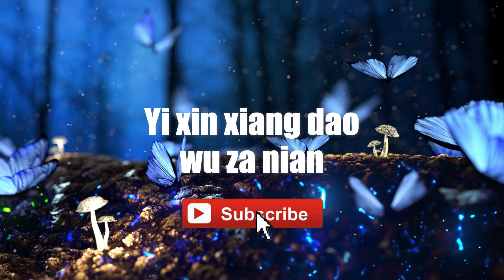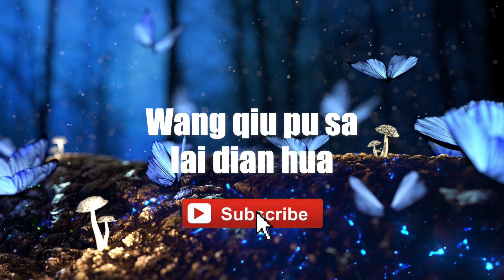Ju Jing Yi - Qing Cheng Shan Xia Bai Su Zhen | 青城山下白素贞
Qing Cheng Shan Xia Bai Su Zhen - Ju Jing Yi | 青城山下白素贞
"Bai Su Zhen at the foot of Qing Cheng Mountain"

Stock video by Steeve Gunness from Pixabay